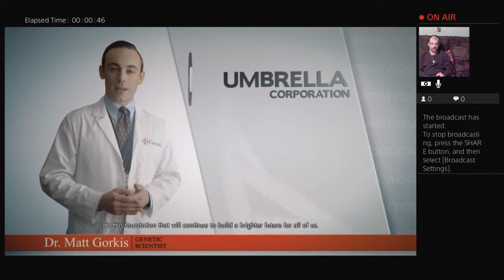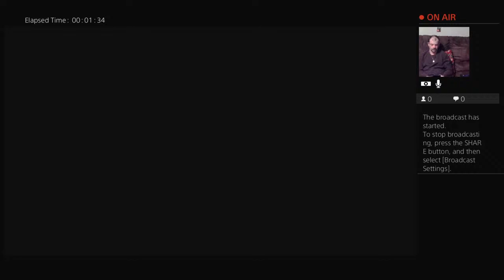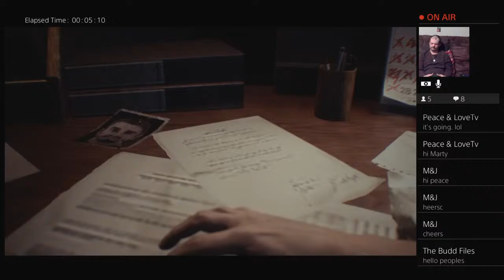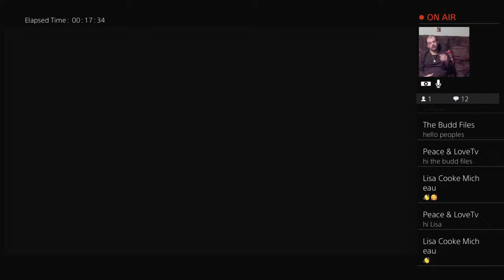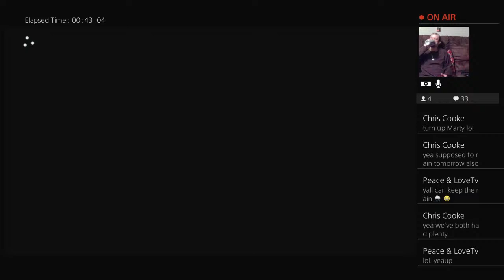Resident evil 3 I'm live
Name: Lil C 🏁🏈